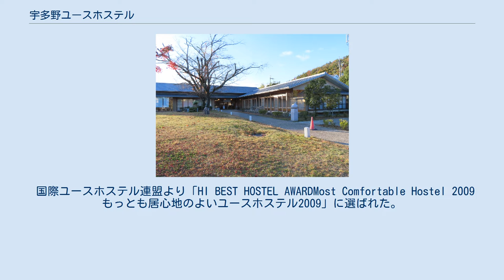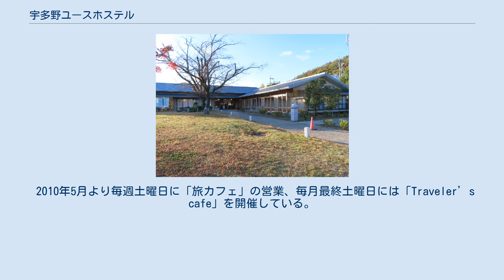宇多野ユースホステル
宇多野ユースホステル（うたのユースホステル）は、京都府京都市右京区にある公営（京都市営）のユースホステル。
改修工事のため2006年8月31日をもって休館し、建替えをへて2008年7月12日より営業再開した。
 定員170名。
正式名称は京都市宇多野ユースホステル。
指定管理者制度により一般財団法人京都ユースホステル協会が管理運営を行っている。
 周辺に龍安寺・金閣寺・東映太秦映画村・嵐山などの観光地がある。
 国際ユースホステル連盟より「HI BEST HOSTEL AWARDMost Comfortable Hostel 2009 もっとも居心地のよいユースホステル2009」に選ばれた。
2021年現在、国際ユースホステル連盟から「世界で最も居心地のよいユースホステル」に3度選出されている。
 2010年5月より毎週土曜日に「旅カフェ」の営業、毎月最終土曜日には「Traveler’s cafe」を開催している。
^ 京都市宇多野ユースホステル条例 ^ 公の施設の指定管理者制度の活用状況 ^ a b “ 世界で一番居心地の良いホステル 京都/宇多野ユースホステル]”. 近畿農政局. 2021年2月11日閲覧。